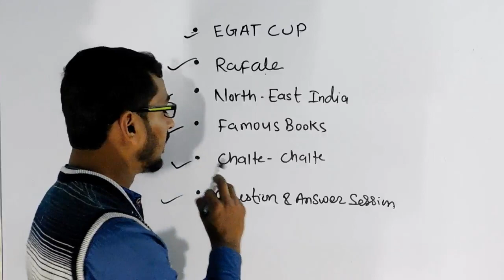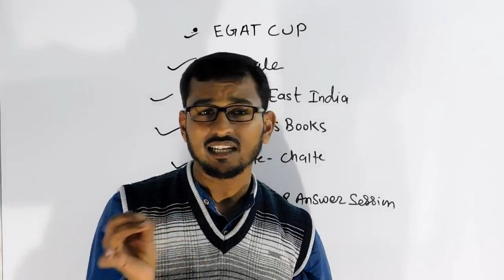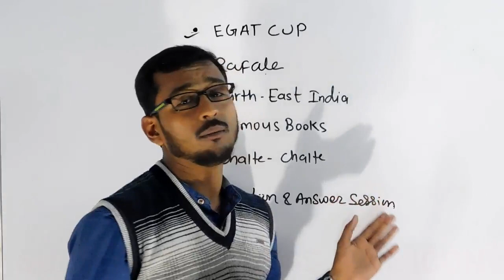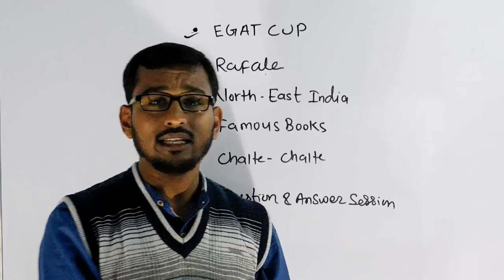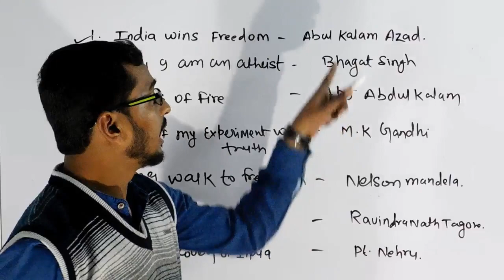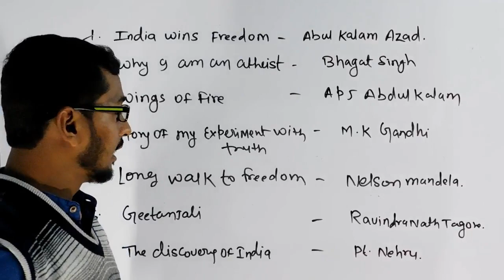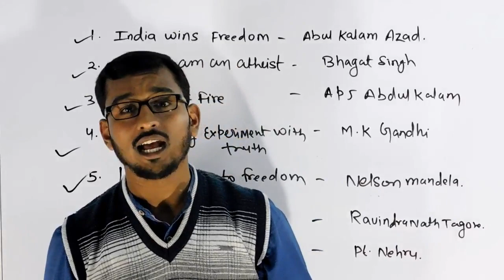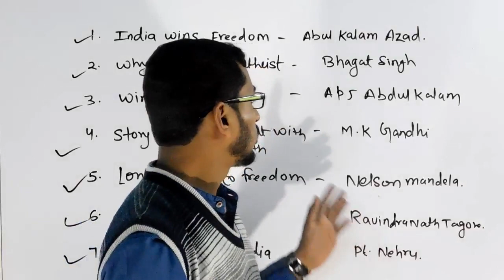CURRENT AFFAIRS | 9 FEB 2019 | BHU WORLD | SURAJ BHARDWAJ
Welcome To the Online Learning Plateform Where Nurture Your Dream .